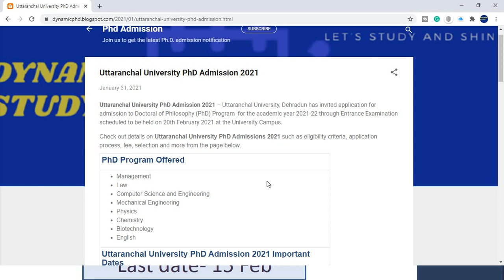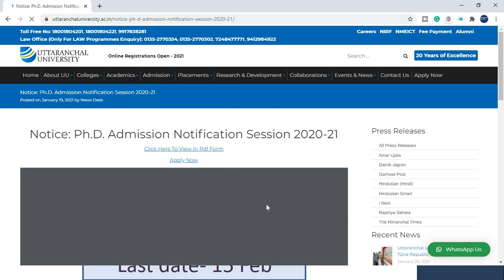Uttaranchal University PhD Admission 2021 (All Subjects)